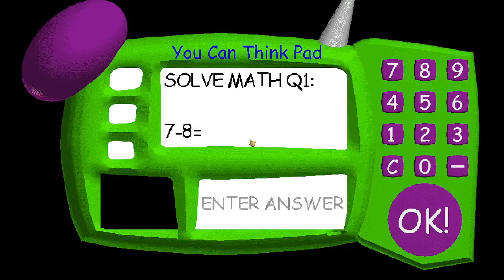Baldi's basics Gangnam Style Takeover!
You know that i never recorded Baldi's basics videos?.